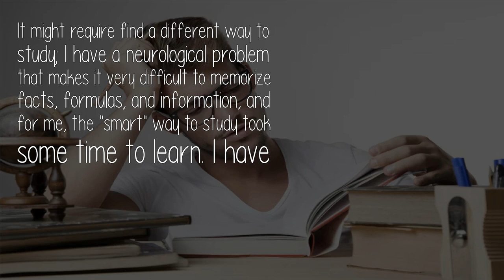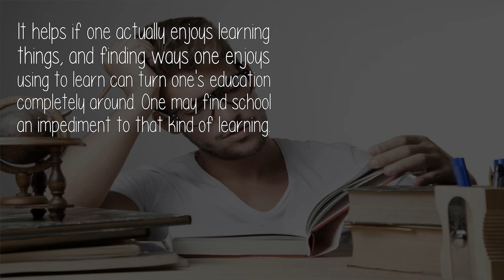How Can One Study Smart If The Test Is In A Week Time?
If you really must pass a test to be given a week from [today], then the smartest way to study would have been to do so months ago. If all you want to do is pass a test, then all